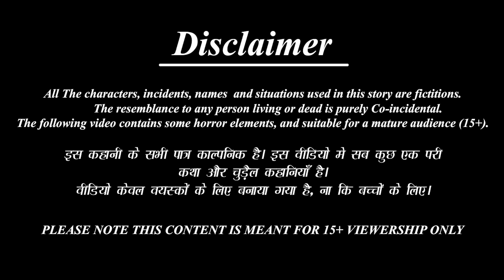Attige mattu attigeya koṇe | Kannada Stories | Kannada Kathegalu | Kannada Story | Moral Stories